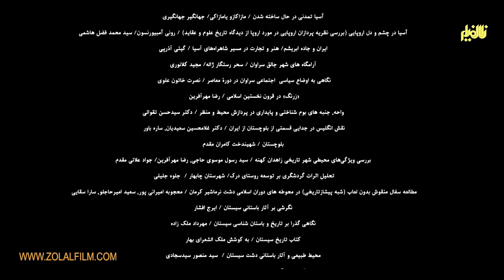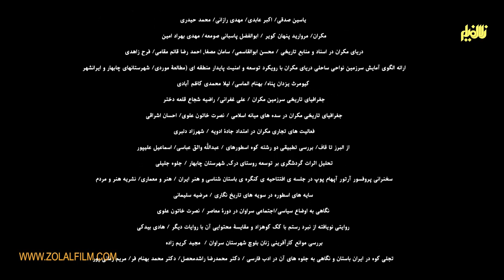مستند ایران - سیستان - قسمت 3 (کلپورگان)